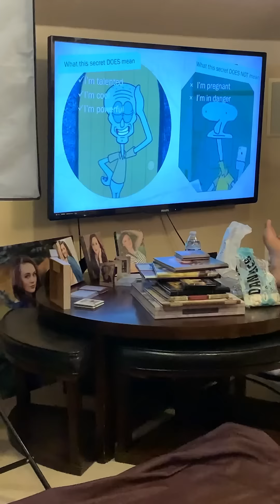Woman Makes PowerPoint Presentation to Tell Parents She's a Stripper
A woman in found a savvy way to tell her parents she’s a stripper: a slide presentation.

Video shows Lex unveil a colorful meme-filled presentation, as she explains that she wants to share a secret.

“Any guesses you have, you will be wrong. I’m telling you simply because I want the people I love and trust the most to know what’s going on in my life and to have the joy of sharing my journey with you,” she says.

After a dramatic drumroll, Lex drops the big news: “I’m a stripper, as in I pole dance at a strip club, and I love it,” she says.

As her parents laugh in surprise, she covers some frequently asked questions about her job, much to the amusement of her parents.